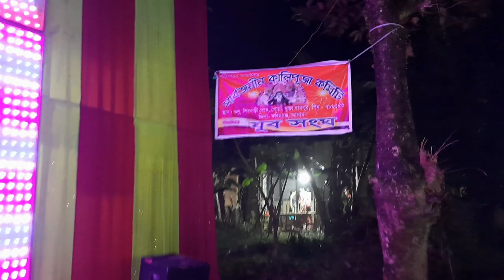আমার গ্রামের কালীপূজা🔥 | by Paulbrother vlogs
Paulbrother vlogs
paulbrother vlogs
Paulbrothervlogs
Paul brother vlogs
PAULBROTHER BLOGS
Paul Brother
PAUL BROTHER